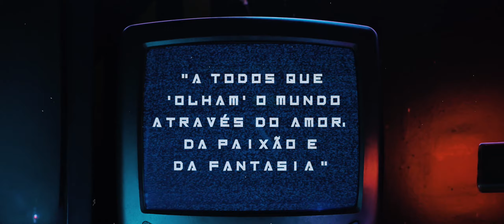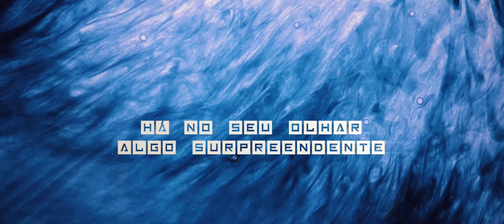Gilberto Gil - Seu Olhar (Nill Tons & Hérlon Remix)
Um filme de RGB Filmes
Voz: Gilberto Gil
Autor: Gilberto Gil
Remix e Produção Musical: Nill Tons & Hérlon
Mixagem e Masterização: Hérlon Robson
Direção de Arte: Lucas Rocha
Direção, fotografia e roteiro: Leandro Regueira (RGB Filmes)
Edição de Filme e Animação: Leandro Regueira
Produção: Khalil Goch ___________________________________________________________________________
Se você tiver qualquer problema com questões de direitos autorais, pedimos a gentileza de entrar em contato conosco através do e-mail , antes de qualquer ação, que responderemos em até 48h.